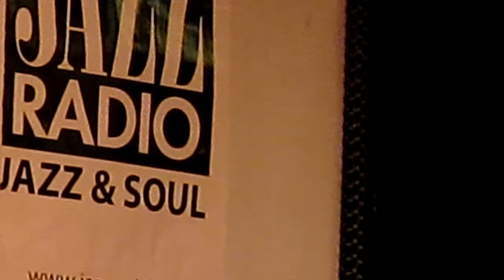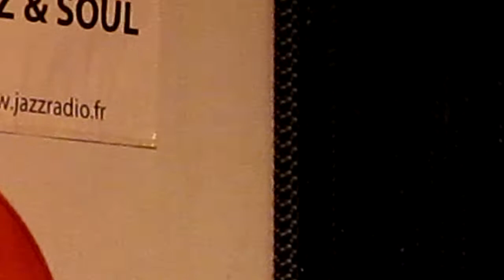2014-10-10 03 Moon River au Rouge BelleDeMai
Alice MARTINEZ au chant,
Sylvain TERMINIELLO à la contrebasse,
Andrew SUDHIBHASILP à la guitare,
Frédéric ORSI au piano,
Gilles ALAMEL à la batterie